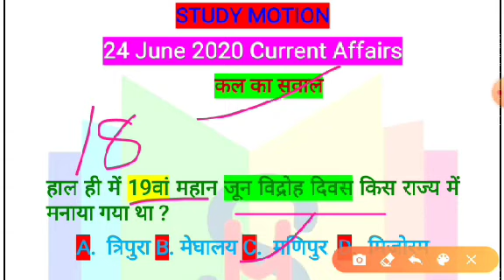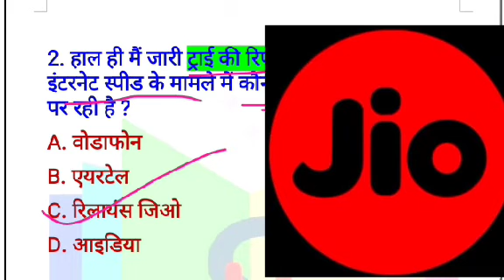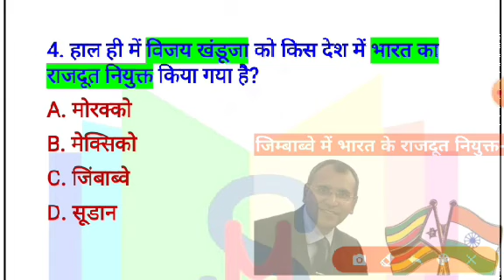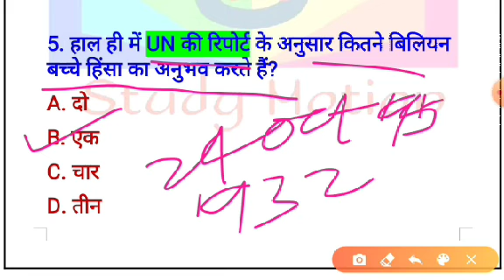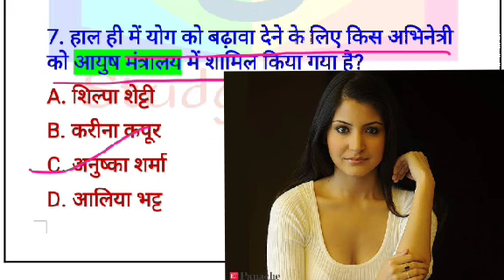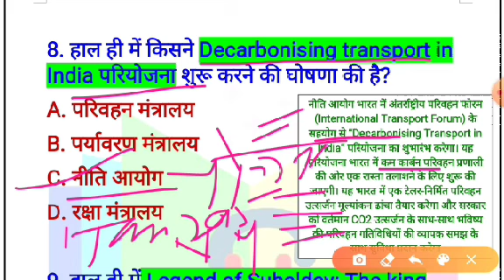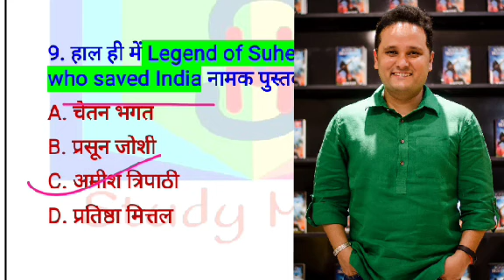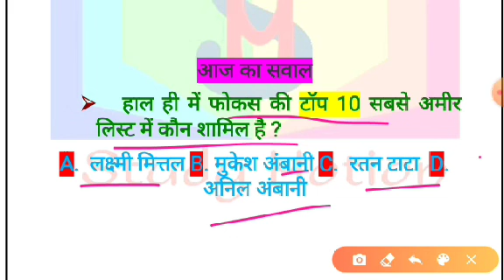24 june 2020 ll Current Affairs ll पूरे विस्तार से ll